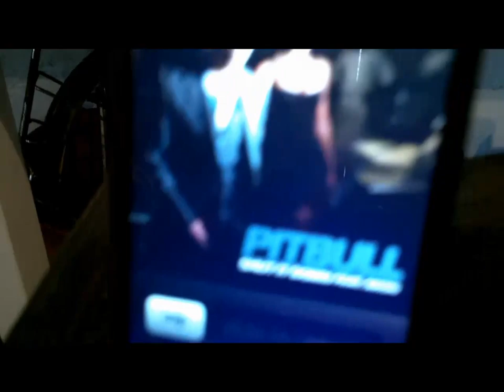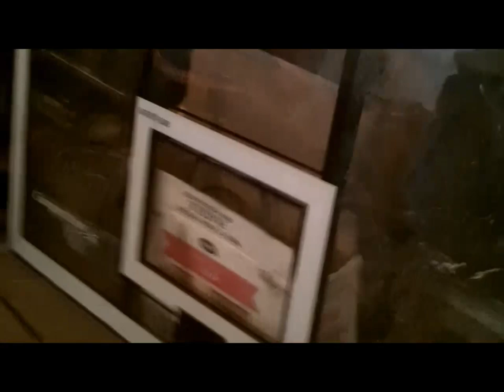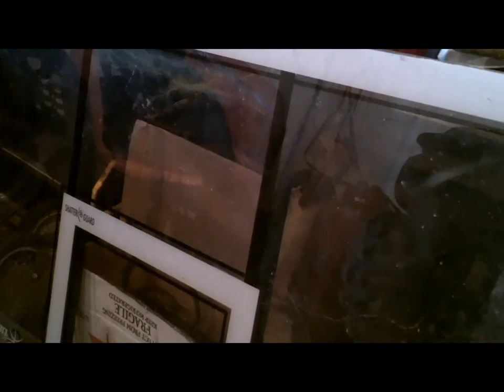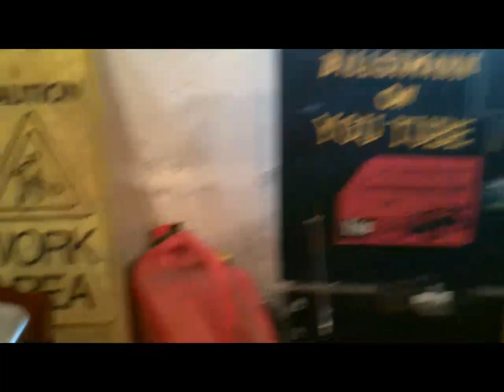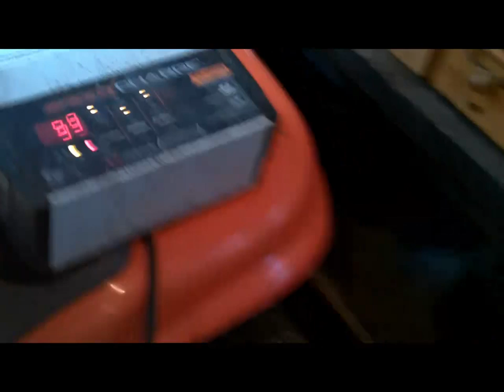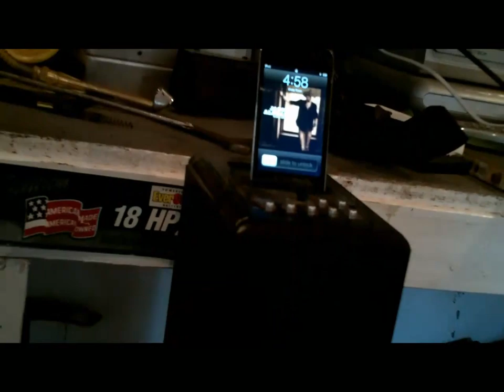clean shop and free bolens weed wacker